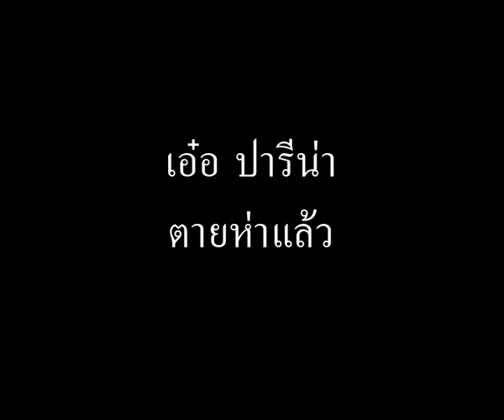กลอน (78) เอ๋อ ปารีน่า หมดสภาพ